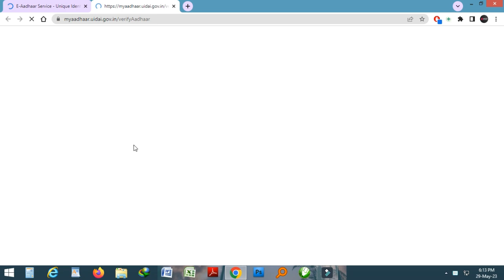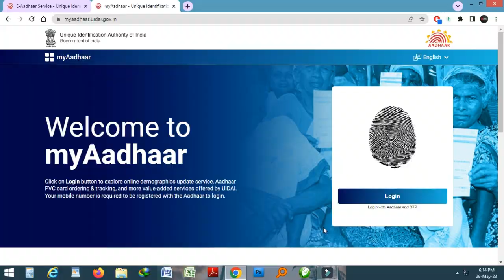How to Know Which Mobile Number Used in Aadhar Card 2023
How to Know Which Mobile Number Used in Aadhar Card 2023, SSC Result 2023 Maharashtra Board, JEE Advanced Admit Card,

Voter ID Online Downlode 2023 | HI-TECH New Voter Card Download | नया वोटर कार्ड डाउनलोड कैसे करे